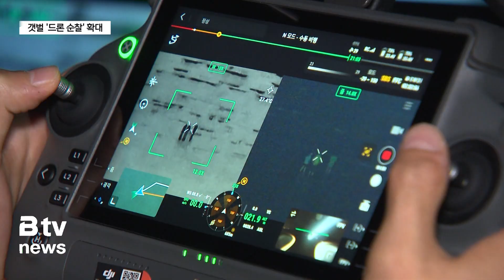갯벌 고립 사고 막는다… '드론 순찰' 확대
[기사내용]
여름철마다 갯벌에선 인명 피해가 빈번하게 발생하죠.

밤에 갯벌 체험이나 조개를 잡는 해루질을 하다
밀물 때 고립되는 등 사고 위험이 높기 때문인데요.

이런 인명 피해를 막기 위해
인천시와 해경이 드론 순찰을 강화하고 있습니다.

리포트)
인천 중구의 한 해수욕장.

늦은 밤이지만,
해루질에 나선 사람들이 눈에 띕니다.

순식간에 들어오는 밀물을 피하지 못하면,
인명 사고로 이어질 수 있는 위험한 상황.

해경은 곧바로 드론팀에 확인을 요청하고,

[ 현장음 - 인천해경 ]
"갯벌 갯바위 끝단에 있는 불빛이
한 두어 개 정도 비치는데..”

드론에선
사이렌과 함께 안내 방송이 나옵니다.

[ 현장음 ]
"현재 위치한 곳은 위험 구역입니다.
신속하게 안전구역으로 들어오시길 바랍니다."

여름철마다 반복되는 갯벌 고립 사고.

인천시와 해경은 사고 예방을 위해
드론 순찰을 강화하고 있습니다.

[ 임재헌 l 부천시 원미구 ]
"시계 따로 안 쳐다봐도 되고 핸드폰 같은 것도 들고
들어오기 힘든데 저런 거 해주면 아무래도 그냥 알고선
나갈 수 있으니까 도움이 되죠."

드론에는 열화상 카메라를 장착해
눈으로 식별할 수 없는 활동객까지 확인할 수 있고,

실시간으로 위치를 알 수 있어
신속한 대응도 가능합니다.

[ 육지혜 l 인천해경 하늘바다파출소 ]
"갯벌 활동객이라든지 아니면
눈에 띄지 않는 맨발걷기 하시는 분들까지도
다 확인이 안 되는 부분들이 사실 많았거든요.
그런데 드론 순찰을 병행하다 보니까
그런 공백들도 다 해결이 되기도 했고요.“

인천시가 지난해부터
시범 사업을 추진한 야간 드론 순찰.

실제 효과는 컸습니다.

[ 김영신 l 인천시 항공과장 ]
"작년에는 사망 사고가 5건 정도 나왔었는데요.
올해 저희들이 무의도와 영흥도 2개 지역에서
제 안전 활동을 한 결과 사망 사고가
1건도 발생하지 않은 그런 효과가 있었습니다.“

인천시와 해경은 오는 10월까지
드론 순찰 활동을 벌이고,

수집된 데이터를 활용해
안전 관리 방안도 강화할 예정입니다.

[화면제공: 인천시]
[영상 편집: 이승목 기자]

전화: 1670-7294